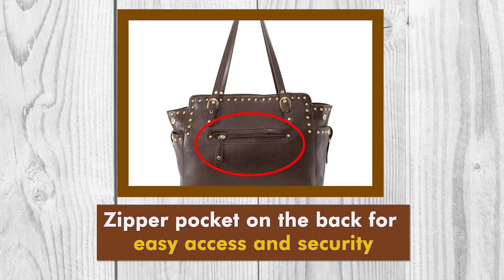Pebble Grain Faux Leather Tote - THE FELICITY | Parinda USA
Our sophisticated tote for the sophisticated woman, this faux leather tote is a perfect way to carry all your devices wherever you go, be that the office or the shops. It also features deep side pockets and a hidden opening so you can access your items quickly but not have to sacrifice security.